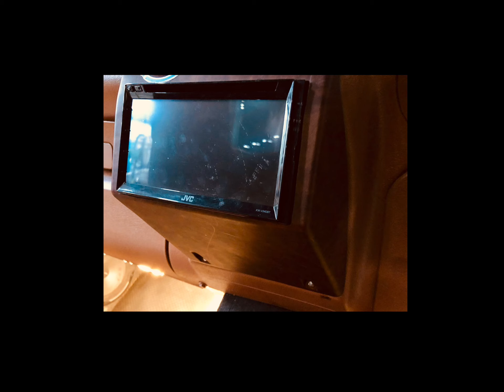Mahindra Invader Modification.📱 +91 99447 89447.9626262267.